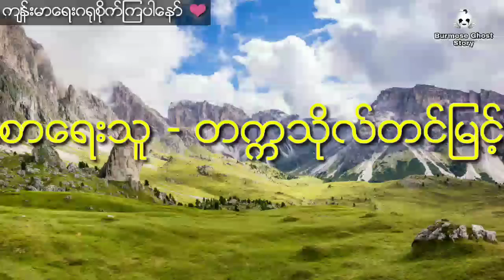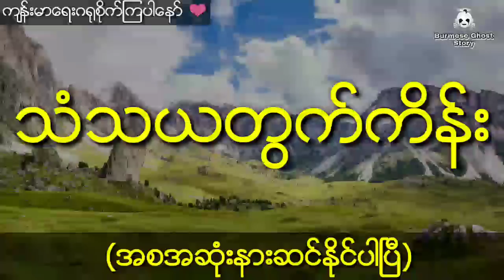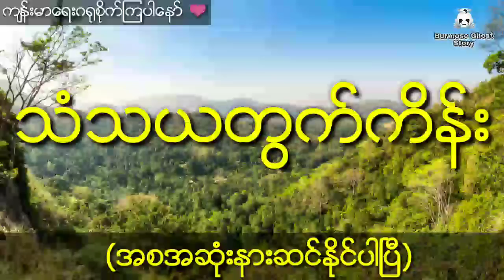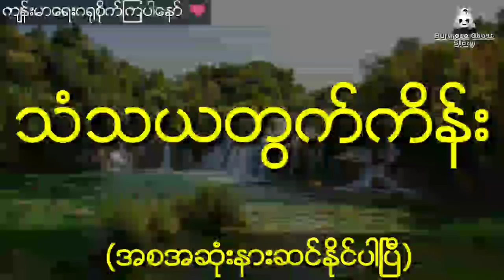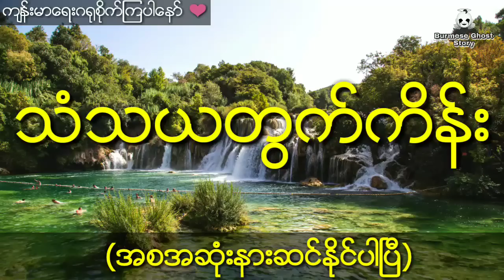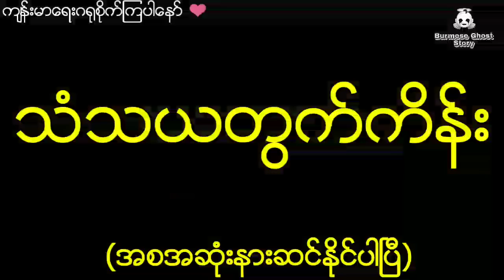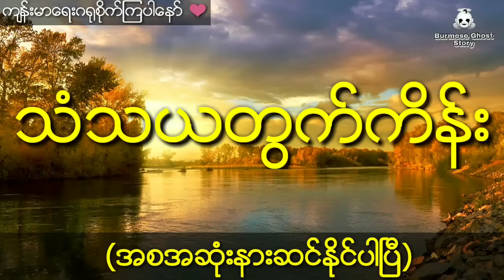ထူးဆန်းစွာသေဆုံးသွားတဲ့ညီမဖြစ်သူအတွက်အမဖြစ်သူရဲ့ကလဲ့စား (အစအဆုံး) တက္ကသိုလ်တင်မြင့်